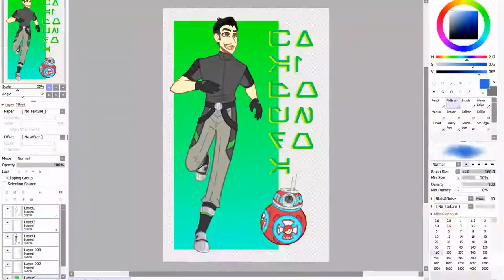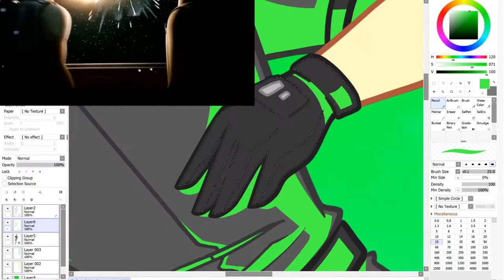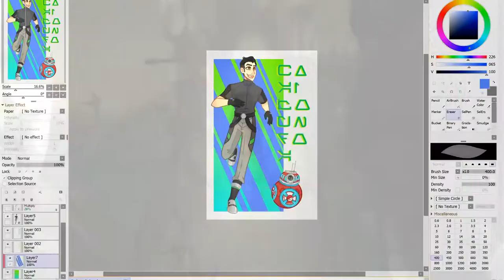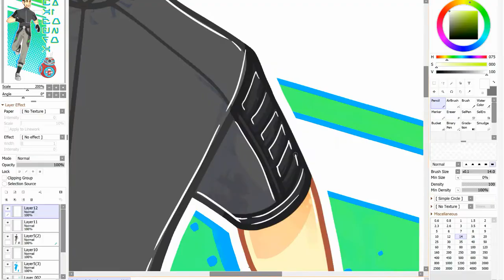My lightsaber is Longer than Yours - SPEEDPAINT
DEAR GOD.